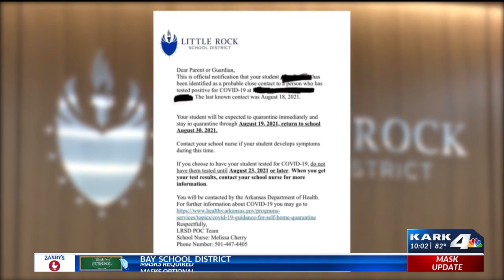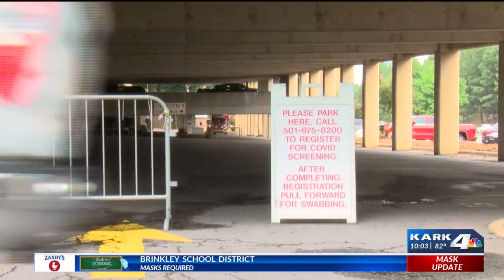What to do if your student is asked to quarantine, CDC issues guidelines